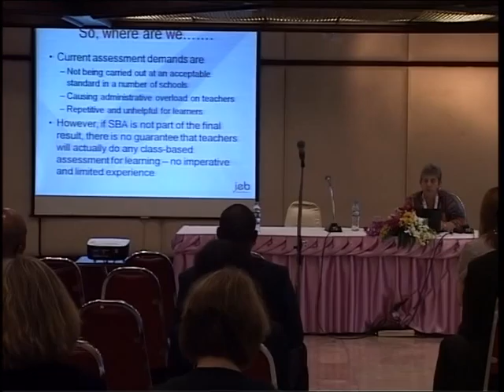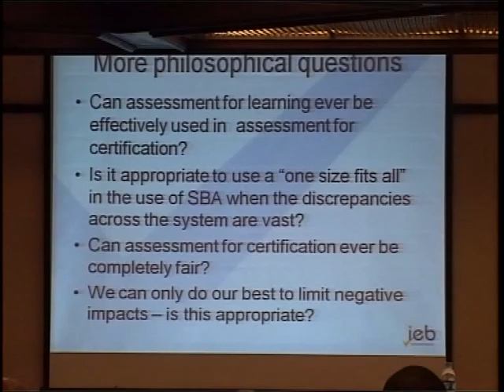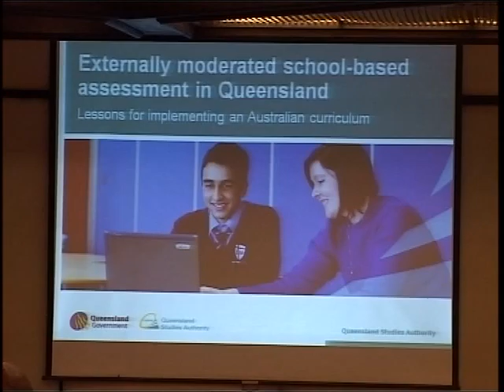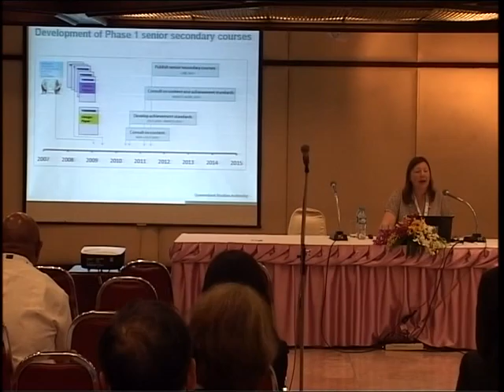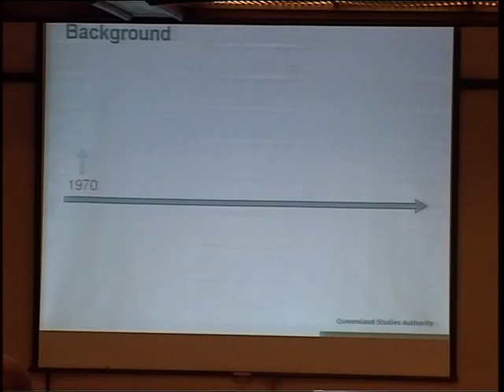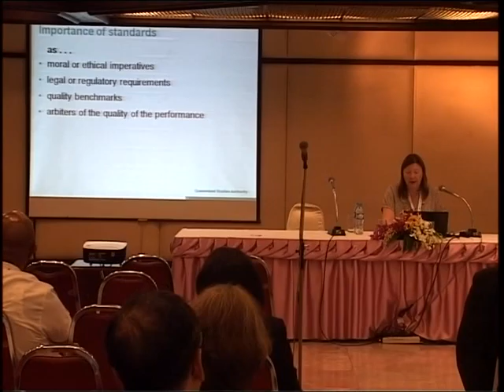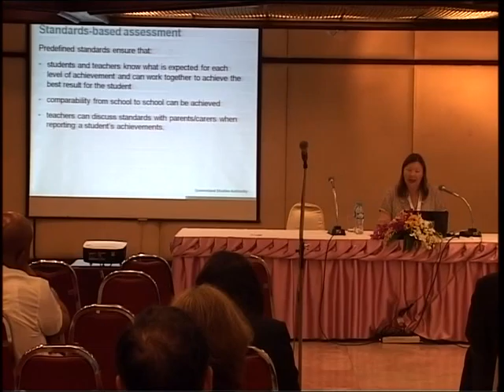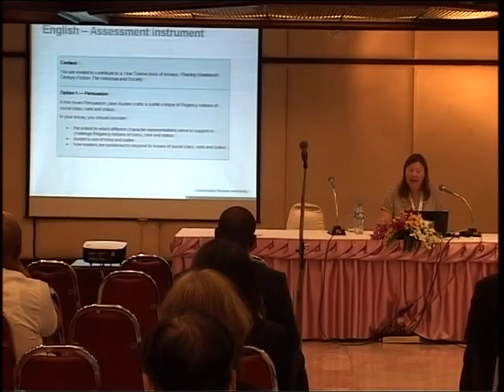Disc9 : IAEA 2010 24/8/2010 11.00-12.30 (Part2)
Date : 24/08/2010
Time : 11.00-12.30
At Conference room5
Part2